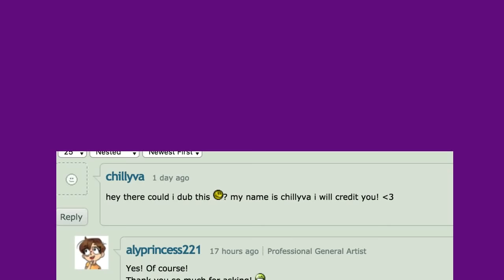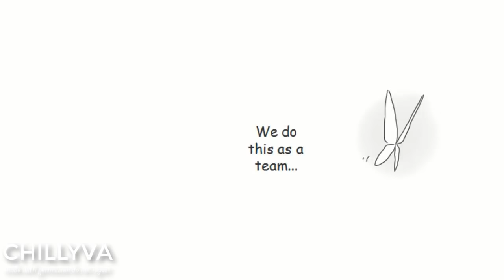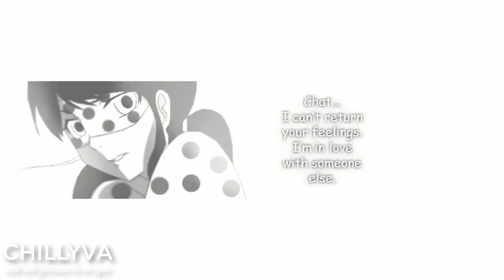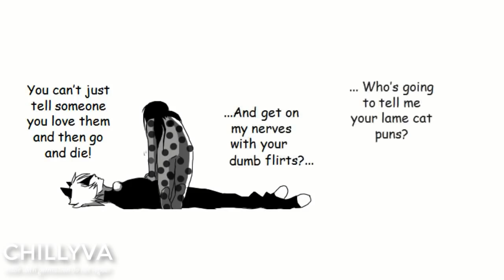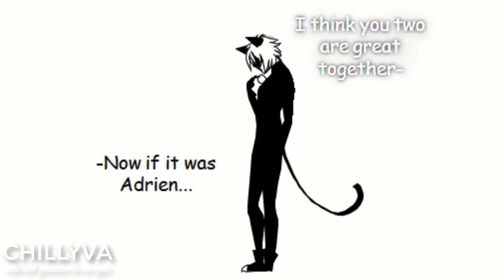MARINETTE GETS TRAPPED! (Miraculous ladybug comic dubs compilation)